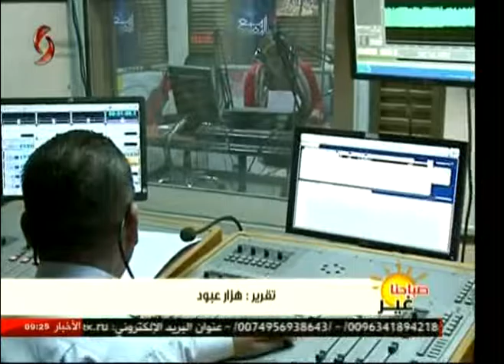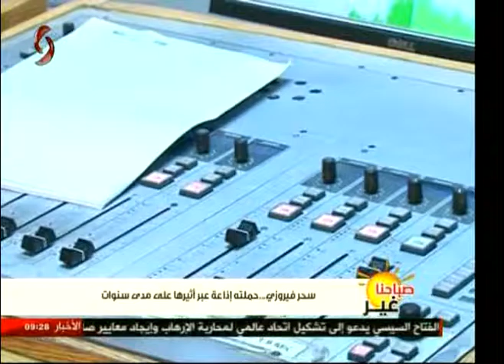صباحنا غير | سحر فيروزي حملته إذاعة عبر أثيرها على مدى سنوات